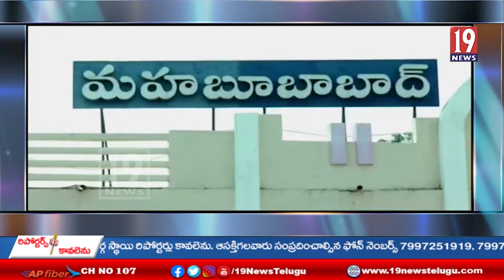మహిళల్లో దేశభక్తిని పెంపొందింప చేయడానికి రంగవల్లుల పోటీలను నిర్వహించినట్లు జిల్లా కలెక్టర్- తెలంగాణ